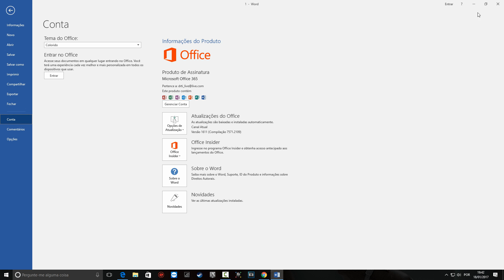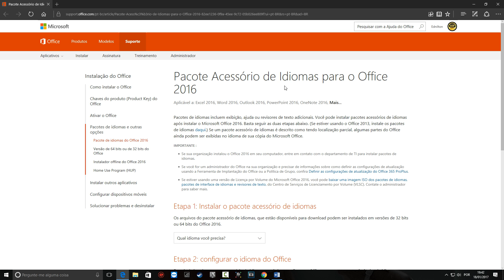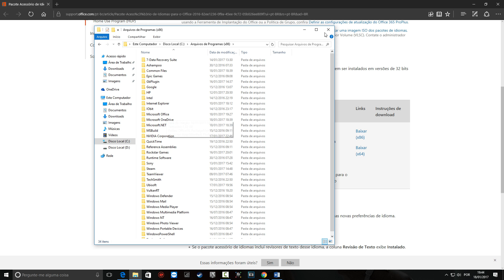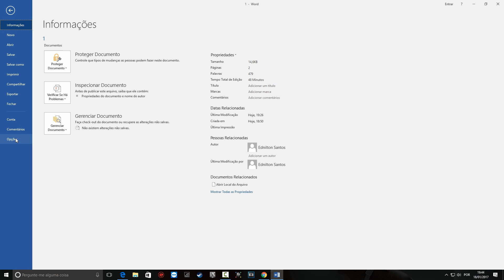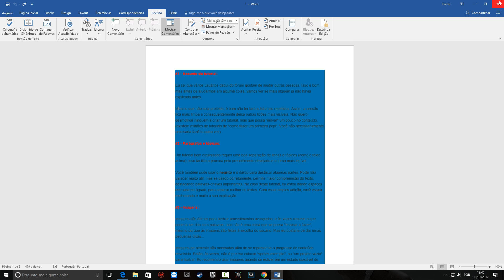Atualizando Corretor Ortográfico do Office (Word)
✦ Programa •••
✦ Apresentador ••• ▬▬▬▬▬▬▬▬▬▬▬▬▬▬▬▬▬▬▬▬▬▬▬▬▬▬▬
✦Links:
✦ Twitter ••• @esnmaker
✦ Aplicativo do Canal •••
✦ Fan Page •••
✦ Notícia
✦JOGUE COMIGO !
►Steam ••• esnmaker
►Uplay ••• esnsize
★ CRÉDITOS ★
Até a mais ...

( Maker Machine)
- Processador Intel Core i7 5960X 3.0GHz @ 4.0GHz - Análise
- Placa-mãe Asus Rampage V Extreme - Análise
- Kit de memórias Kingston HyperX Predator DDR4 16GB 3000MHz (4x4GB)
- SSD Kingston HyperX 3k 240GB
- SSHD Seagate 4TB SATA3
- Sistema de refrigeração liquida Cooler Master Nepton 280L
- Fonte de energia Cooler Master V1200 Platinum
- Gabinete Cooler Master HAF EVO XB
- Monitor ASUS PB287Q 4K